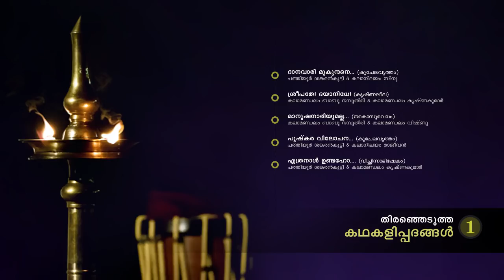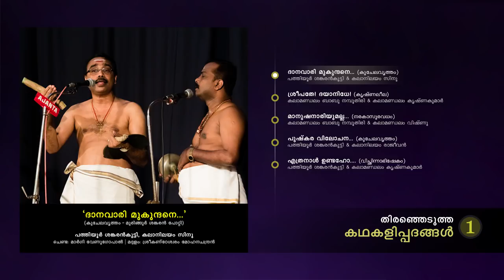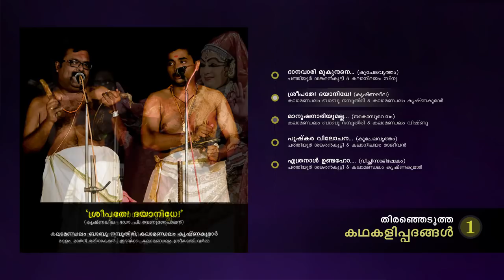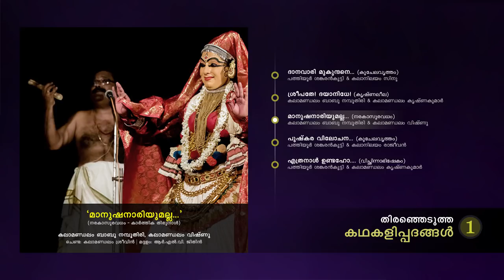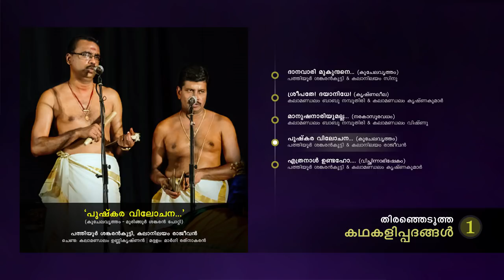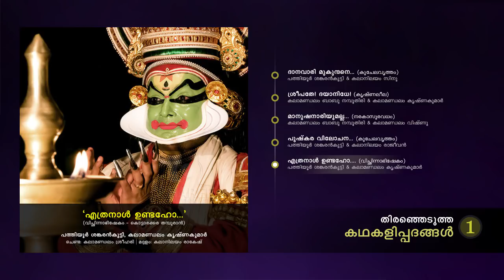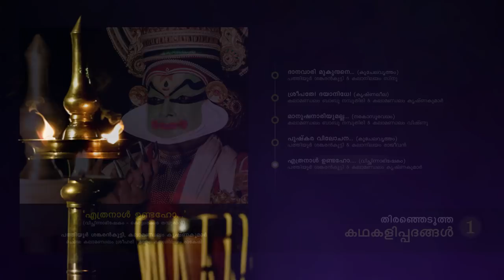Jukebox: Selected Kathakali Songs - 01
A selection of five songs from different Kathakali plays, recorded from live performances.

00:00 Start
02:03 Danavari Mukundane
15:38 Sreepathe Dayanidhe
37:23 Manusha Nariyumalla
48:40 Pushkara Vilochana
56:23 Ethranal Undaho

- Danavari Mukundane -
Story: Kuchelavrutham (Muringoor Sankaran Potty)
Vocal: Pathiyoor Sankarankutty, Kalanilayam Sinu
Chenda: Margi Venugopal
Maddalam: Sreekandeswaram Mohanachandran

- Sreepathe Dayanidhe -
Story: Krishnaleela (P. Venugopalan)
Vocal: Kalamandalam Babu Namboothiri & Kalamandalam Krishnakumar
Maddalam: Margi Ratnakaran
Idakka: Kalamandalam Sreekanth Varma

- Manusha Nariyumalla -
Story: Narakasuravadham (Karthika Thirunal)
Vocal: Kalamandalam Babu Namboothiri, Kalamandalam Vishnu
Chenda: Kalamandalam Sreevin
Maddalam: RLV Jithin

- Pushkara Vilochana -
Vocal: Pathiyoor Sankarankutty, Kalanilayam Rajeevan
Chenda: Kalamandalam Unnikrishnan
Maddalam: Margi Ratnakaran

- Ethranal Undaho -
Story: Vichinnabhishekam (Kottarakkara Thampuran)
Vocal: Pathiyoor Sankarankutty, Kalamandalam Krishnakumar
Chenda: Kalamandalam Sreehari
Maddalam: Kalanilayam Rakesh